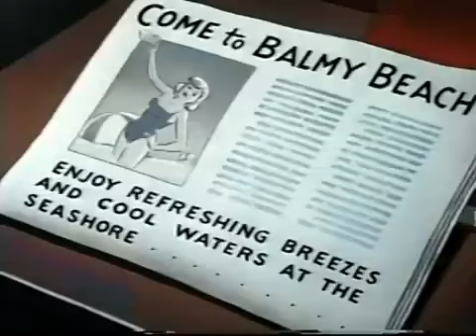Cartoon Film: Not Keeping Cool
Not Keeping Cool is a cartoon film that showcased the most famous film festival. Not Keeping Cool is a cartoon film that received some awards. Not Keeping Cool is a cartoon film that gets slightly boring in the end. Not Keeping Cool is a very loud cartoon film.

Not Keeping Cool
Not Keeping Cool cartoon film
Not Keeping Cool cartoon

tom and jerry cartoon film
tom jerry cartoon film
tom jerry cartoon
disney cartoons
disney cartoon films
donald duck
donald duck cartoon
donald duck cartoon films
nice cartoon film